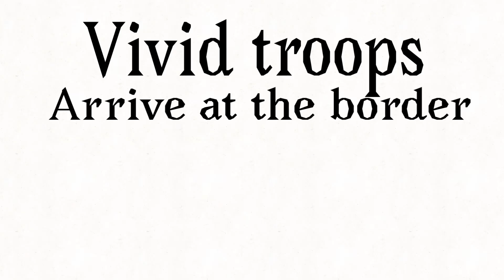If Terroroa Became F@scist